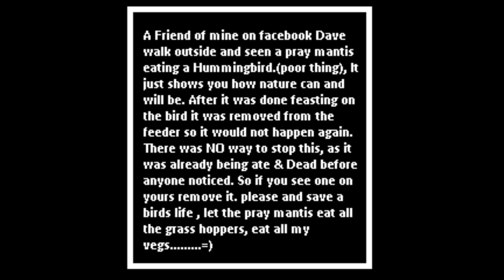Praying Mantis murders humming bird & eats it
skip ahead 0:20 Pray Mantis Catches Hummingbird at a Bird feeder and eats it.
When Nature attacks, Animals gone wild  , this happens all the time in the wild so its a rare event to get it on camera